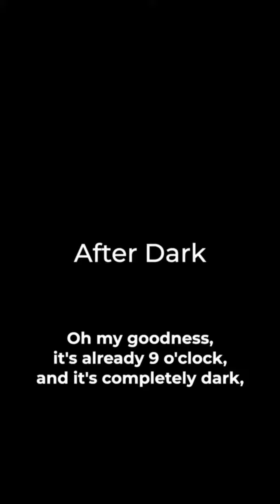Knight Brando's Imou Cruiser 2C Review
Greetings, fellow warriors! 🛡️
Today, Knight Brando will share with you the 'Mightiest Guardian of the Castle,' as dubbed by our king. Intrigued, he puts the Imou Cruiser 2C to the test!

📸 Swift detection, phone notifications – impressive!

🦉 Rotates like an owl, earning the nickname "Little Owl" from our cavalry team.  Copycat in the best way!

🕒 Night test at 9 PM – clear vision, intelligent full-color – surrendered to its might.

🏰 Cruiser 2C, approved by Knight!